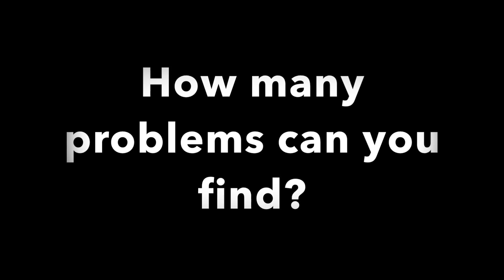Myers Elementary-Hallway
What to do and what not to do in the hallway...